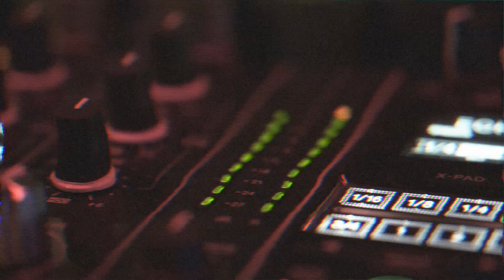Kool Savas Casineum Luzern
Casineum, Kool Savas, Luzern,